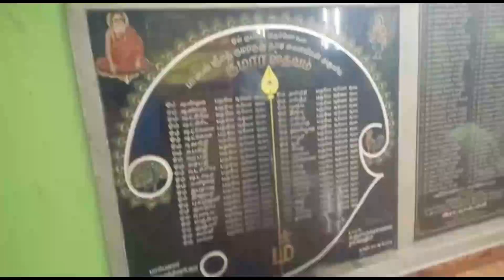Villupuram_Mundiyampakkam_Palaniandavar_Thaipoosam2023